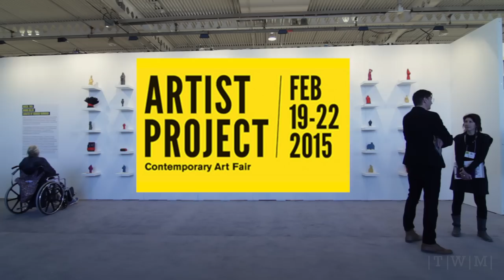The Artist Project 2015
Contemporary Art Fair, February 19-22, 2015, Better Living Centre, Toronto

From collectors and curators, to gallerists and designers, visitors can explore and discover works of art from over 250 top contemporary artists from Canada and abroad. This is a unique opportunity to meet and buy art directly from artists at Toronto’s favourite art fair.